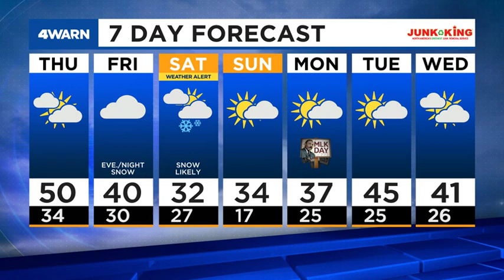4Warn Forecast: Warming Trend & A Storm To Watch Friday Night